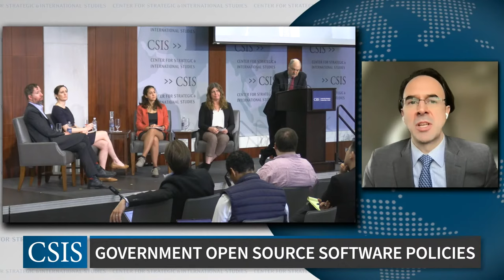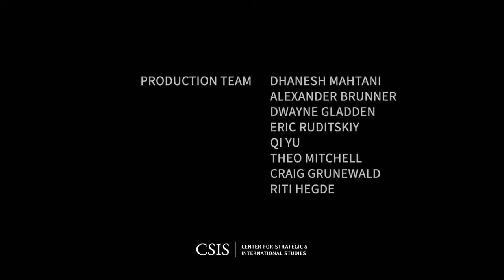Government Policies for Open Source Software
Synopsys estimates 97% of software contains open source code that can be viewed, used, modified, and redistributed under an open license. Governments across the globe understand the potential of open source software and since the early 2000s have implemented policies to utilize open source software as a tool for modernization, sovereignty, and economic development. A recent study by the European Commission found that open source software contributed upwards of €95 billion to annual GDP in the European economy and its widespread adoption globally makes open source software a key driver of innovation. A series of recent legislative and executive actions, such as the proposed Securing Open Source Software Act and the Executive Order on Improving the Nation’s Cybersecurity, have put the focus in the U.S. on open source software.

A CSIS project explored government action on open source software from around the world, compiling a database of national policies, strategies, directives, bills, programs and more dating back to 1999. This event will discuss the project’s findings and the future of open source software policies.

This event is done in collaboration with GitHub.